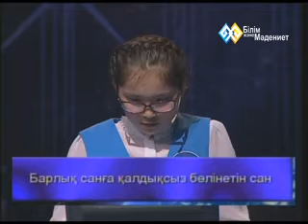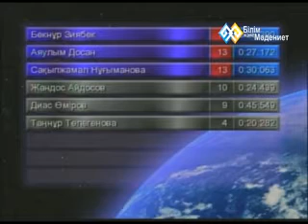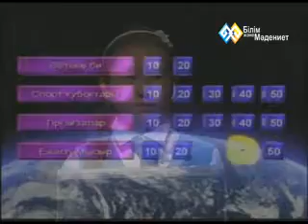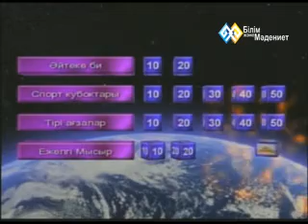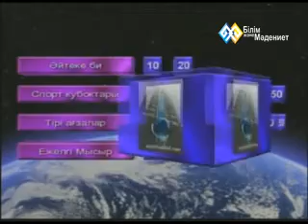"XXI ғасыр көшбасшысы" (төменгі лига) (023)